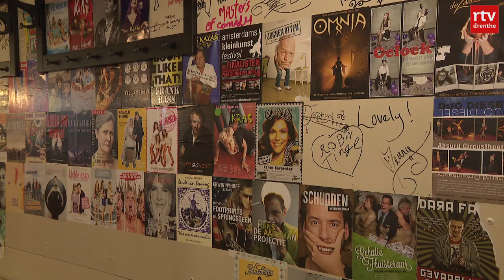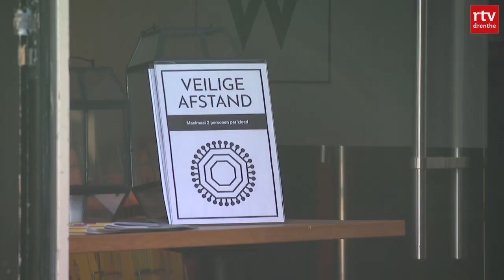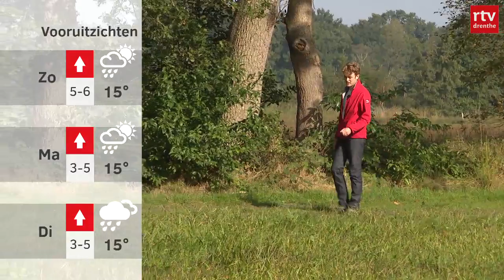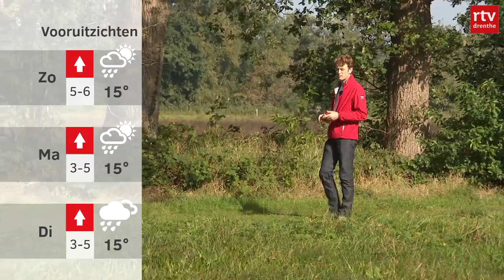Drenthe NU 2 oktober 2020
Middelbare scholieren schoorvoetend over op mondkapjes, voedselbank Hoogeveen heeft geld nodig, ook kleine theaters mogen meer mensen ontvangen.